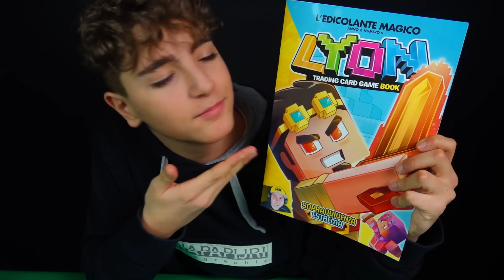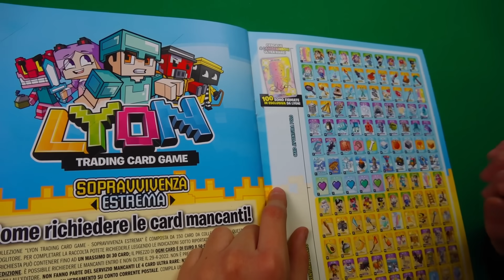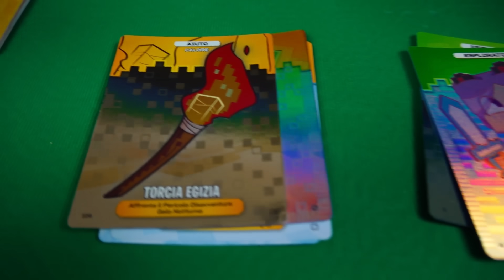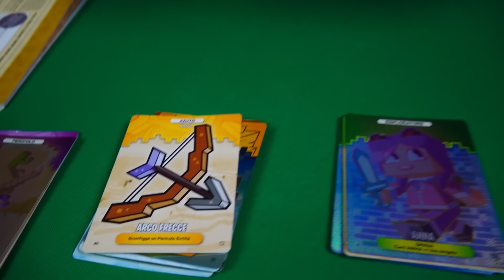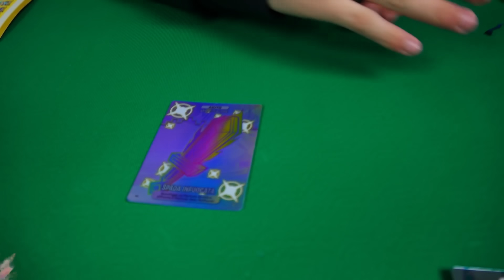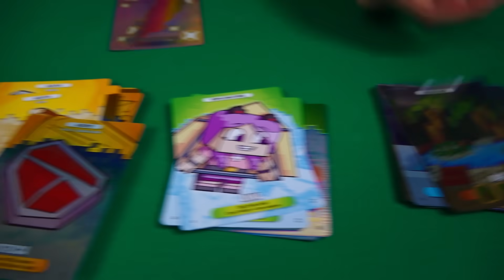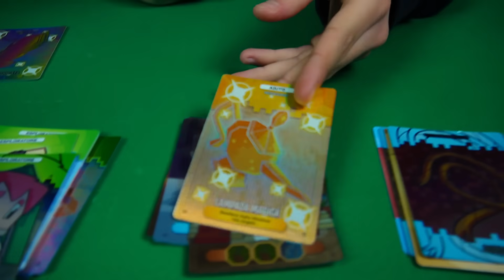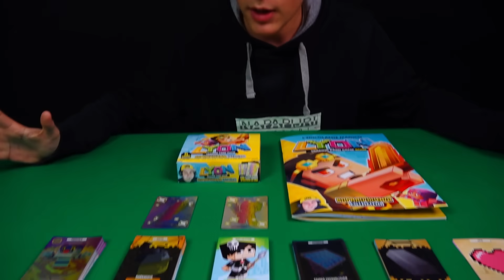LYON e le NUOVE CARD SOPRAVVIVENZA ESTREMA - Leo Toys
Lyon e i suoi amici tornano con una nuova collezione di CARD : Sopravvivenza estrema! Le trovate in edicola con il raccoglitore e tra tutte ne potete trovare 4 Rainbow ULTRA RARE e 100 sono firmate in esclusiva da Lyon!

*Video in collaborazione con Officina Edicola